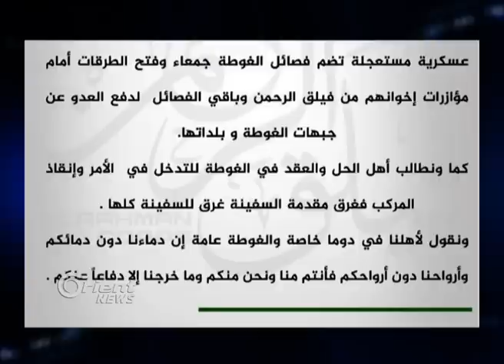شاهد.. قوات سوريا الديمقراطية تعلن إخلائها مدينة منبج - جولة الرابعة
أكدت قوات سوريا الديمقراطية في بيان لها انسحاب قواتها من مدينة منبج والتمركز على الضفة الشرقية من نهر الفرات